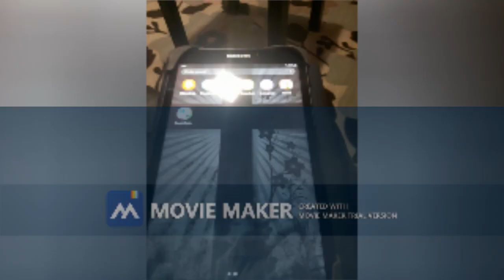My Movie trial 12